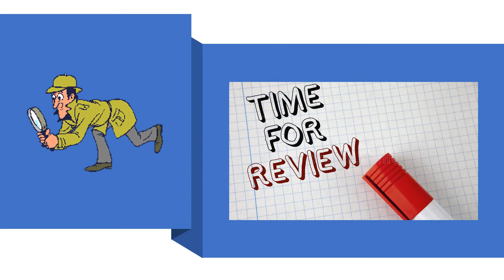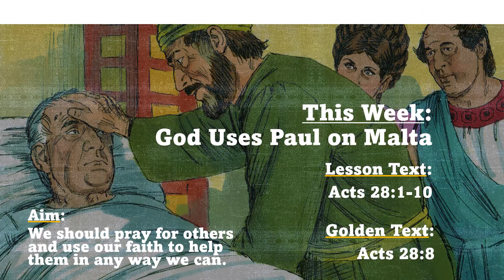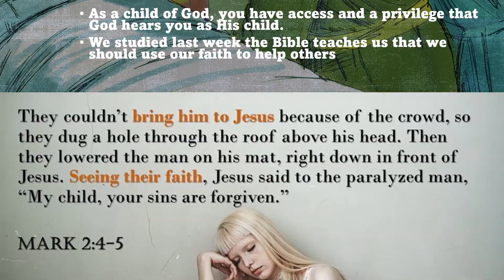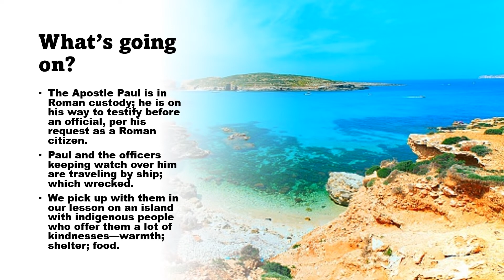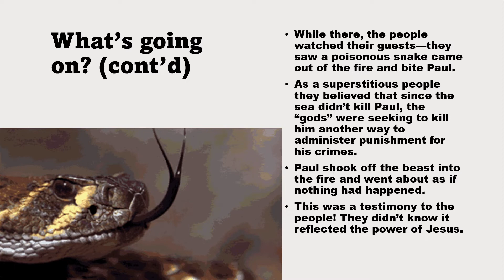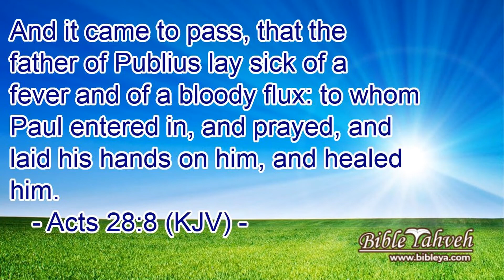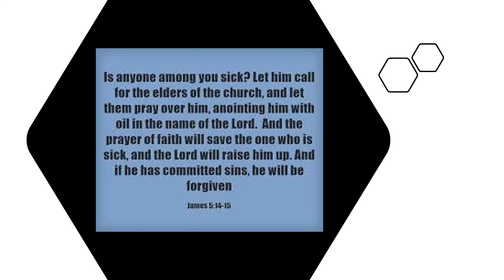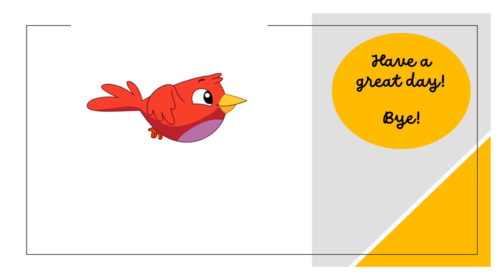God Uses Paul on Malta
Name: Worldwide Christian Education Class
Title: God Uses Paul on Malta
Presenter: Deaconess Robin Miller